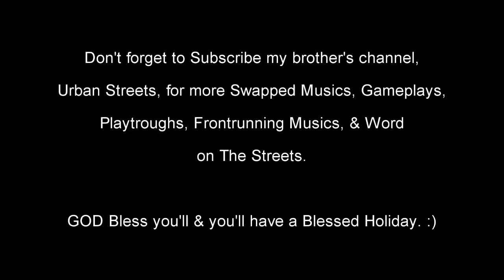Chistmas Gem: Midway Arcade Treasure 3-HydroThunder (NY Disaster)